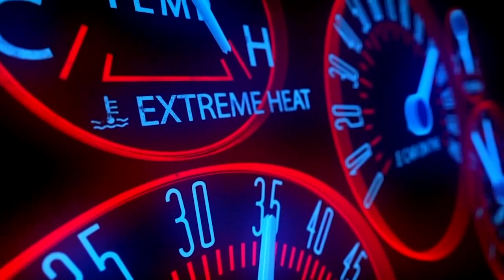LEG 01B: SARAGO ZAMBIA INTERNATIONAL RALLY ARC6 2022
Time for action lovely stage from the start to the end the best of Mikey Mouse Car 01 Leroy Gomes ndani ya Hub section 14km enjoy